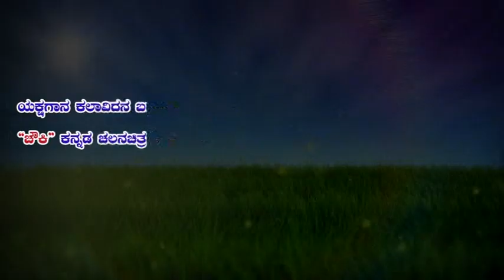ಯಕ್ಷಗಾನ ಕಲಾವಿದನ ಬದುಕಿನ ಚಿತ್ರಣವನ್ನು ತೋರಿಸುವ "ಚೌಕಿ" ಕನ್ನಡ ಚಲನಚಿತ್ರದ ಪ್ರೀಮಿಯರ್ ಪ್ರದರ್ಶನ